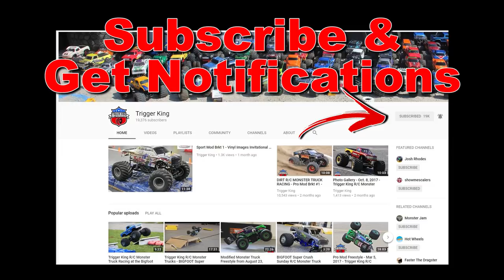R/C BIGFOOT Ranger in the snow! - Trigger King R/C Monster Trucks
Check out Travis Sutton's (from Sutton Motorsports with tires by RH Designs) awesome BIGFOOT Ranger replica playing in the snow!